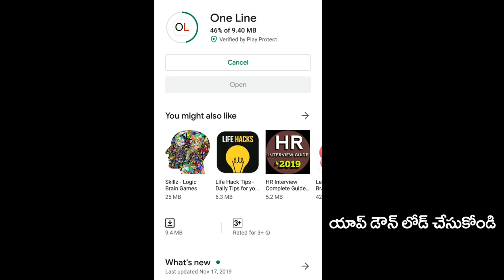Public Talk On AP Capital Shift Issue | Amaravathi | AP CM Jagan | Kurnool | PDTV News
ఏపీ రాజధాని మార్పుపై వీళ్ల రియాక్షన్ చూడండి